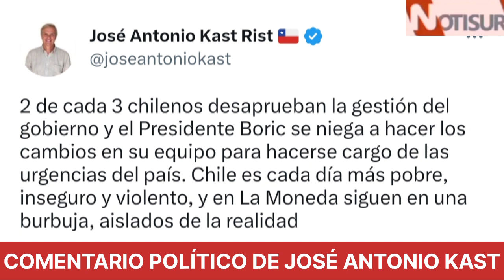José Antonio Kast: "2 de cada 3 chilenos desaprueban la gestión del gobierno"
Excandidato presidencial.